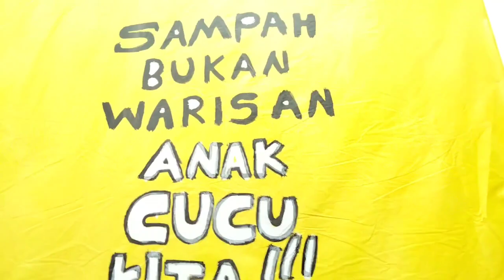( Part 3 ) Karnaval Wonopringgo memory - Pekalongan 19/8/2023